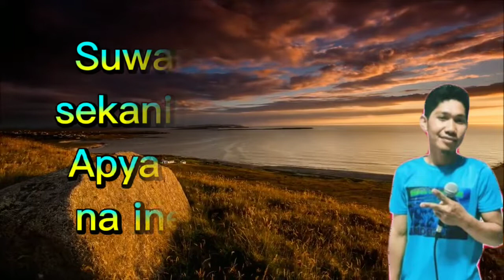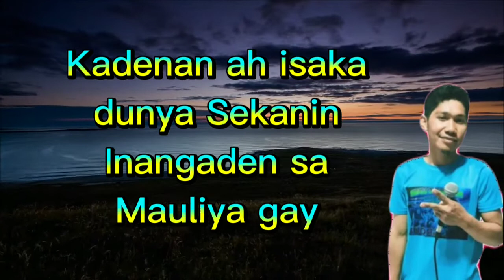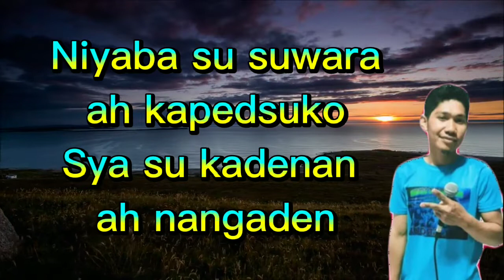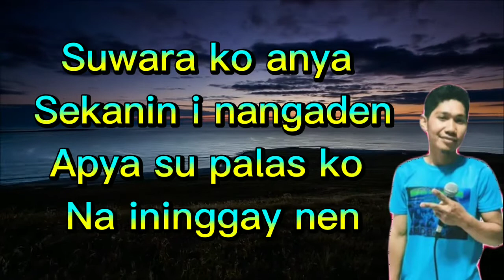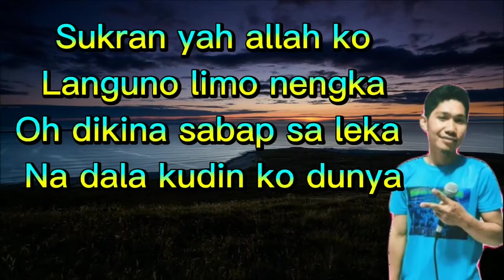Laa illaha illah Muhammad Rasulullah - By: Rain Pigkaulan || Moro song Lyrics